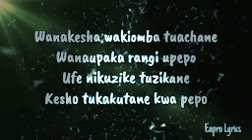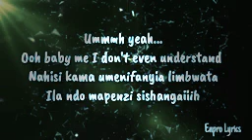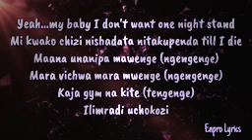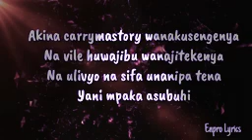Harmonize ft ibraah mdomo lyrics (official video)